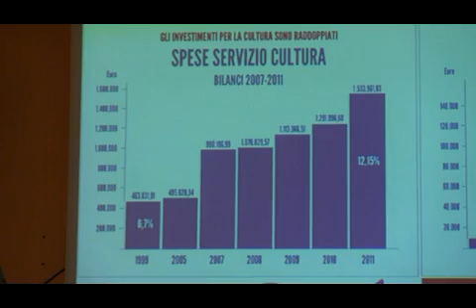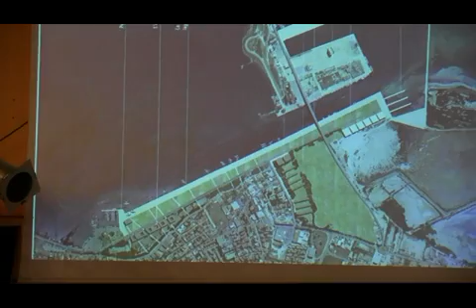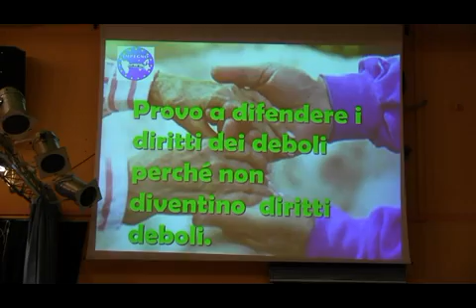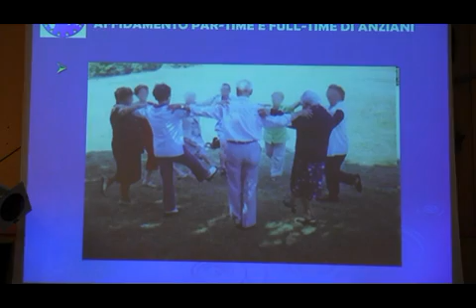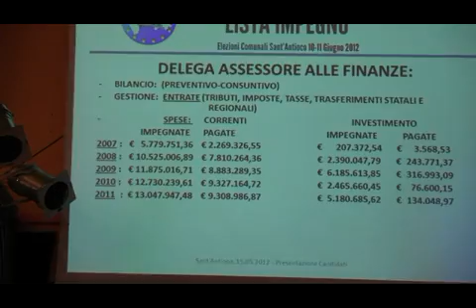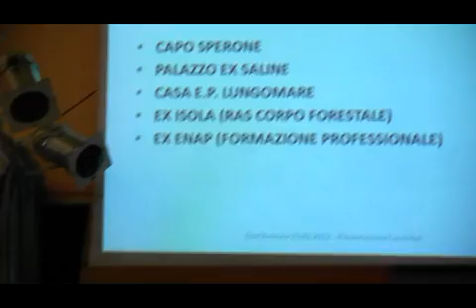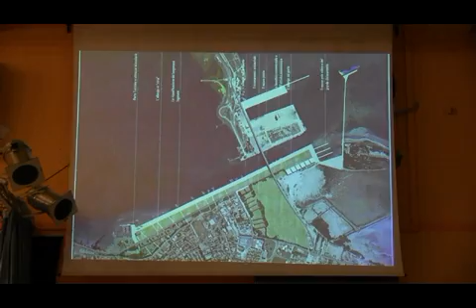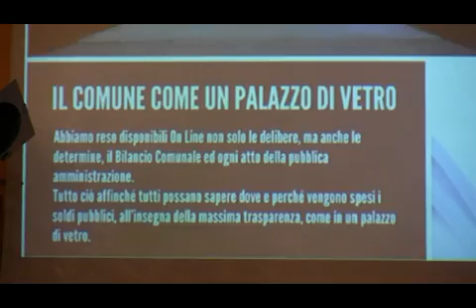Presentazione Lista Impegno